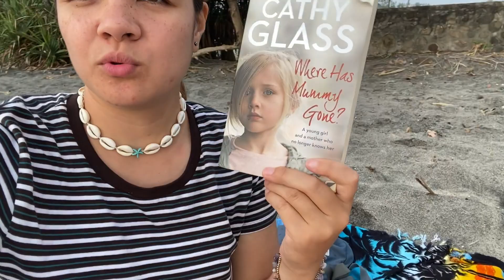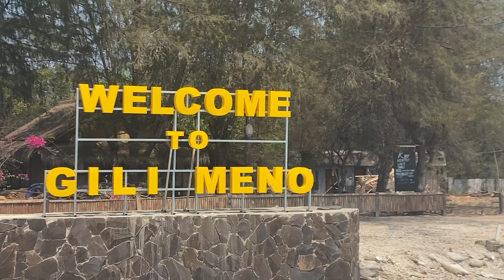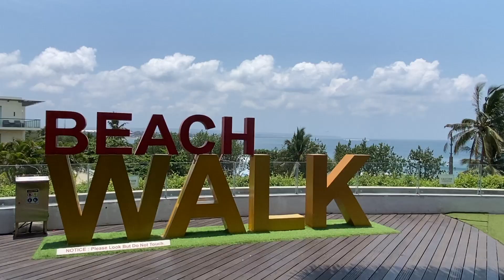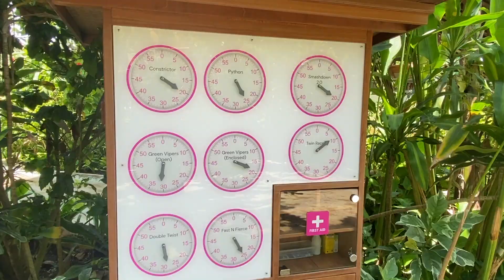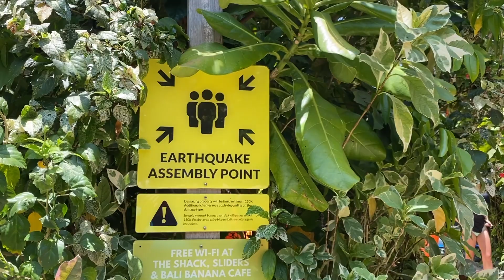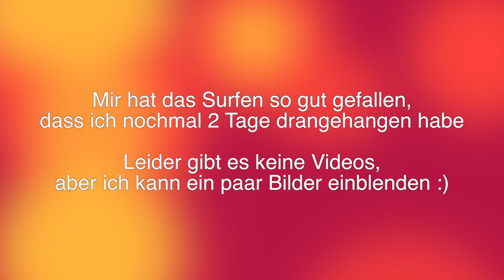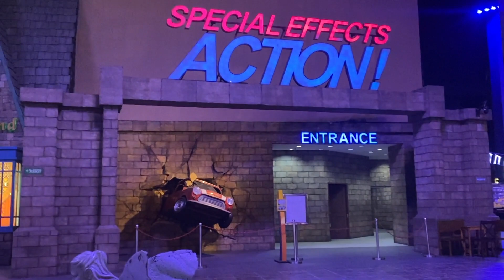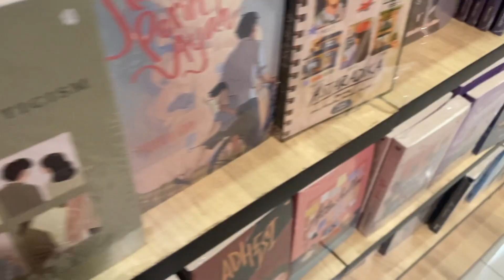Lombok, Bali and Bandung - Indonesia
Die letzten drei Aufenthalte in Indonesien habe ich in ein Video gepackt. Ist dann irgendwie doch ein bisschen länger geworden